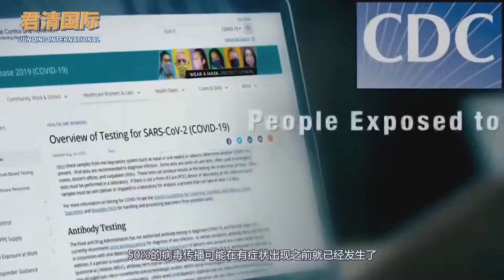特朗普政府的话不管用了？美疾控修改新冠检测标准，33州拒绝执行